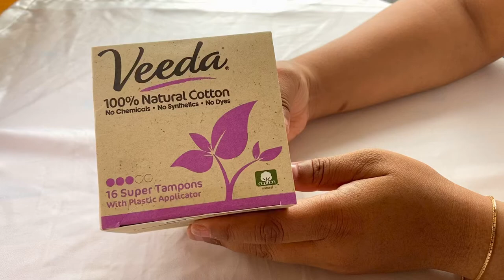Veeda Super Plus Tampon - 100% Natural Cotton (Toko Hamburg) 🇬🇧